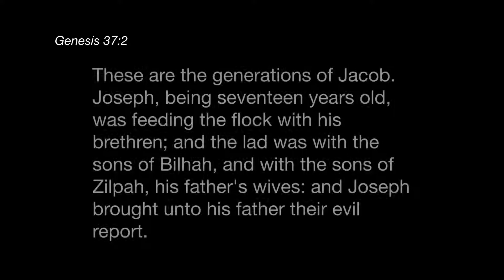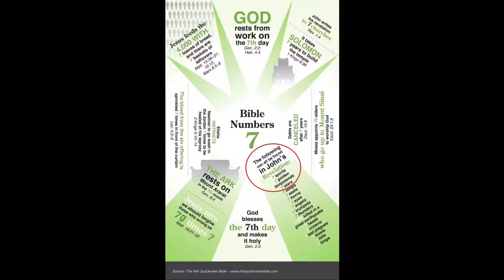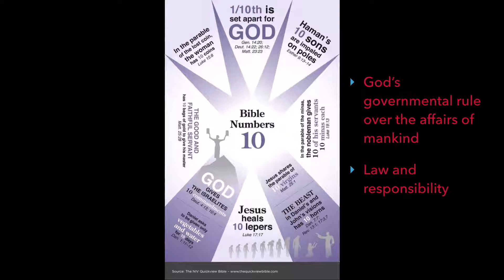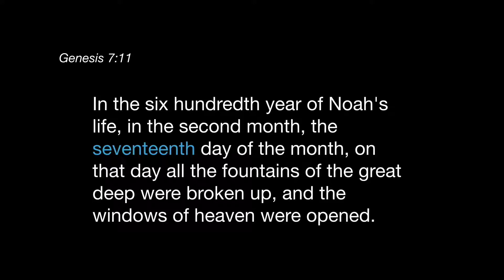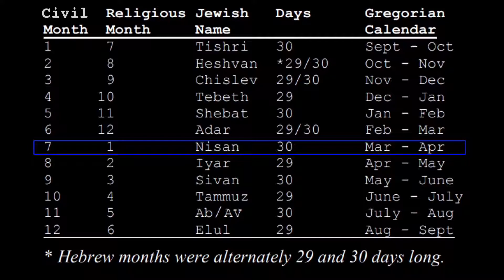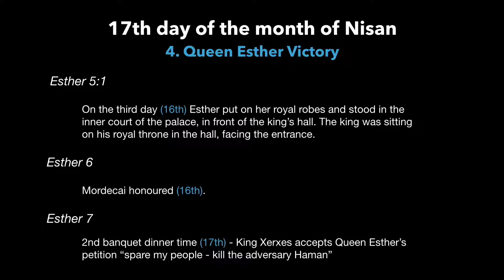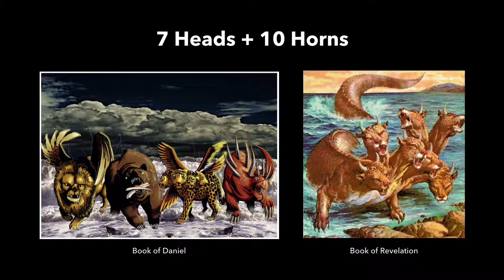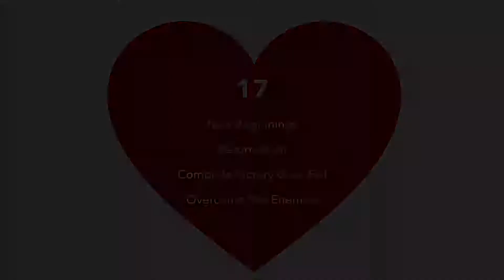Genesis 37 verse 2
15 Dec 2018
The significance of "seventeen" in the Bible (7 + 10 = 17)

Genesis 37:2 King James Version (KJV)
These are the generations of Jacob. Joseph, being seventeen years old, was feeding the flock with his brethren; and the lad was with the sons of Bilhah, and with the sons of Zilpah, his father's wives: and Joseph brought unto his father their evil report.